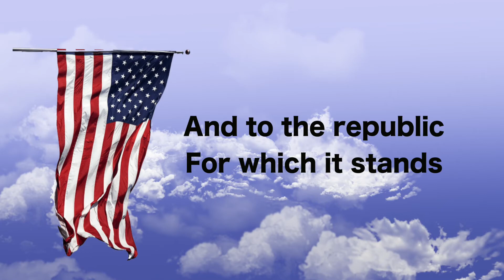Daily Titan Episode 19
Daily Titan March 19th